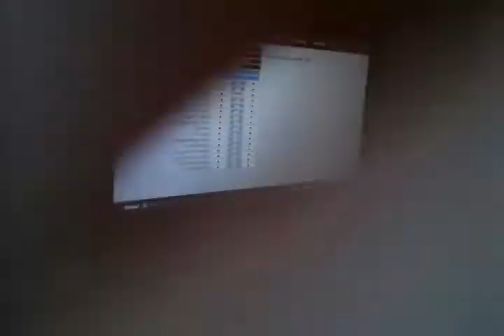Fortnite ep 2